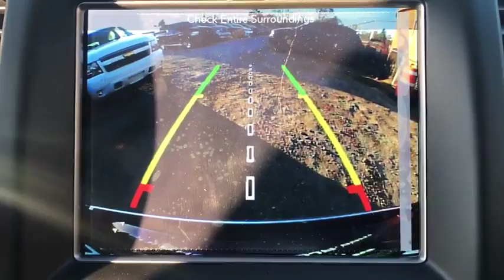2018 Jeep Grand Cherokee Brooklyn, Queens, Nassau County, Hempstead, Westbury, NY 18J0191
2018 Jeep Grand Cherokee Limited - Stock#: 18J0191 - VIN#: 1C4RJFBG1JC214643

Factory MSRP: $44,475 $6,849 off MSRP! 2018 Jeep Grand Cherokee Limited Velvet 4WD. Price includes: $1,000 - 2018 Conquest Lease to Retail/Lease 38CJA1. Exp. 01/02/2018, $2,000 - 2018 Retail Consumer Cash **CJ1 (exclu. MW, SW, WE). Exp. 12/04/2017, $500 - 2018 Northeast Black Friday Bonus Cash NECJN. Exp. 12/04/2017